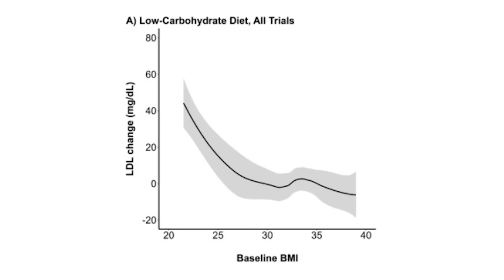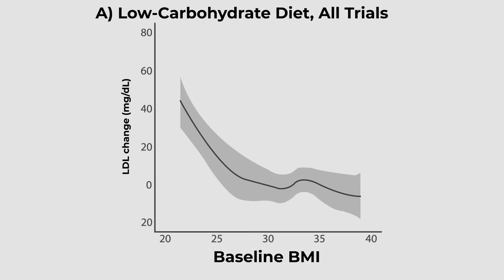Is the Lipid-Heart Model Dead?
References (Copy & Paste DOI number into Search Engine)
[1] doi:10.1016/j.ajcnut.2024.01.009
[2] doi:10.3390/metabo11100690
[3] doi:10.1001/jamacardio.2019.3780
[4] doi:10.1016/j.jacc.2021.01.027
[5] doi:10.1016/j.clinthera.2022.06.010
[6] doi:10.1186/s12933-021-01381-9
[7] doi:10.1371/journal.pmed.1003853
[8] doi:10.1097/MOL.0000000000000330
[9] doi:10.1097/MOL.0000000000000754
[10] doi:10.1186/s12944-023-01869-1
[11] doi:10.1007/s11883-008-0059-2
[12] doi:10.1097/MOL.0000000000000419
[13] doi:10.1016/j.atherosclerosis.2006.05.007
[14] doi:10.1371/journal.pone.0241993
[15] doi:10.3390/biomedicines10040829
[16] doi:10.1161/ATVBAHA.114.303284
[20] doi:10.1016/j.jacc.2012.09.017
[21] doi:10.1161/01.cir.0000029092.99946.08
[22] doi:10.1016/j.cjca.2017.07.015
[23] doi:10.5551/jat.43299
[24] doi:10.3389/fphar.2020.613780
[25] doi:10.1373/clinchem.2011.165134
[26] doi:10.3389/fcvm.2022.925923
[27] doi:10.1194/jlr.M700213-JLR200
[28] doi:10.1016/j.atherosclerosis.2004.07.019
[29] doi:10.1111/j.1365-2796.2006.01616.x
[30] doi:10.1097/MD.0000000000032003